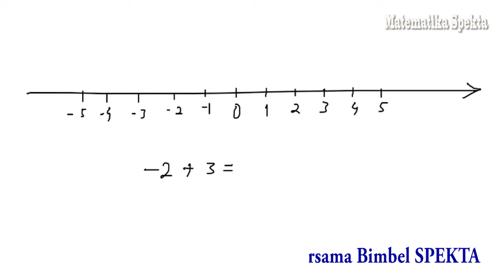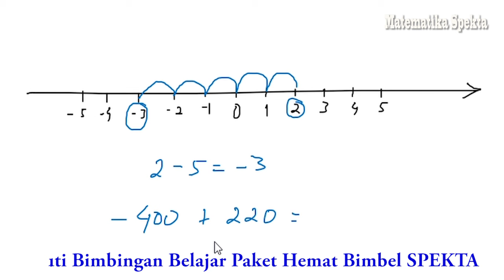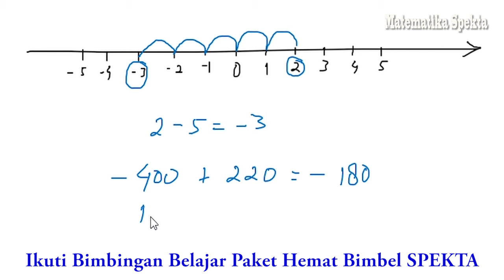Trik Operasi Penjumlahan Pengurangan angka POSITIF dan NEGATIF